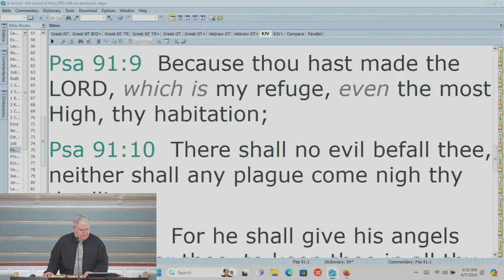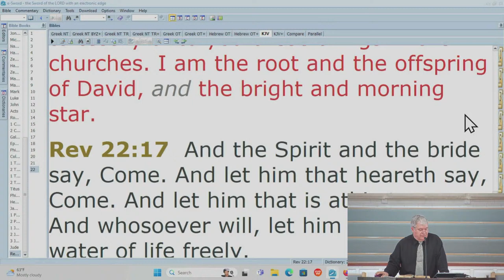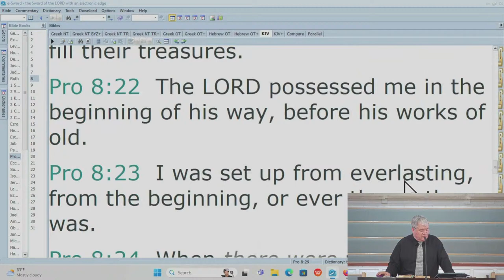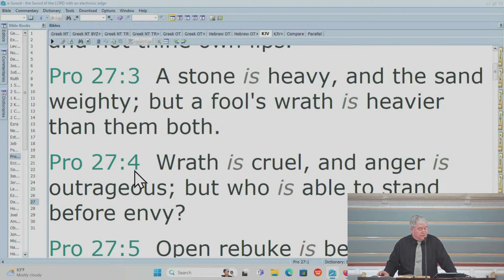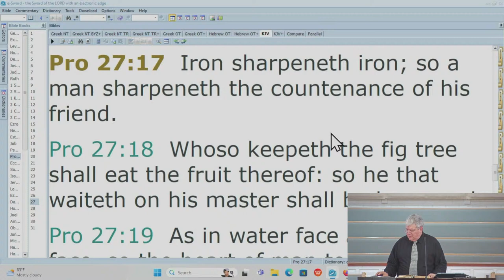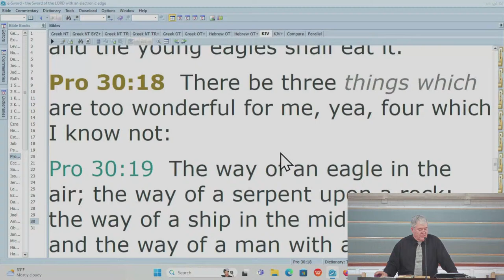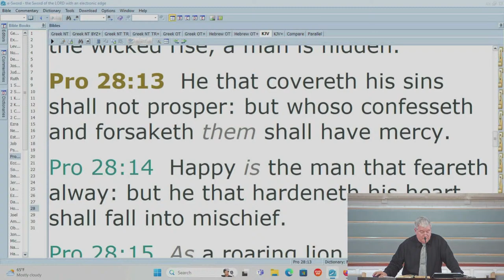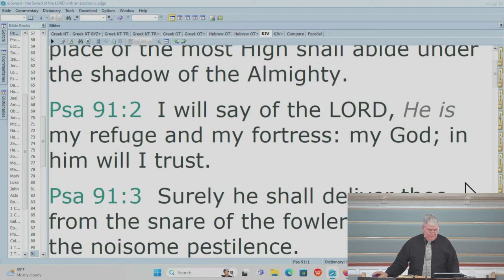Short Topics 01 | Proverbs Practical Wisdom | Calvary of Tampa with Dr. Gilbert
LIVE - Calvary of Tampa Sunday School with Dr. Bob Gilbert | Proverbs Practical Wisdom